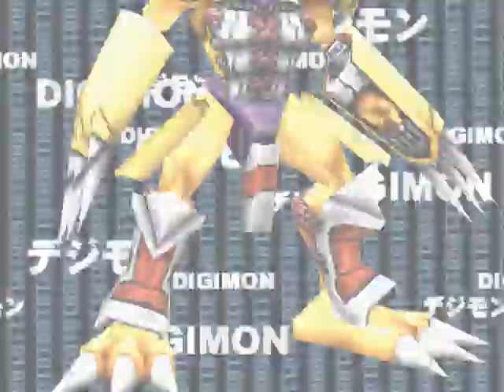DigiMon World 2 - BRABUS way to WarGreyMon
Digievoluções e técnicas do Agumon até o WarGreyMon
Só demorou 99 Horas pra pegar uns mega, nada demais...
Dava pra ter feito mais rapido se esse animal que vos fala não tivesse deixado pra pegar o MetalGreyMon Selvagem depois... Quando voltei o bixo não tava mais lá... Que triste...